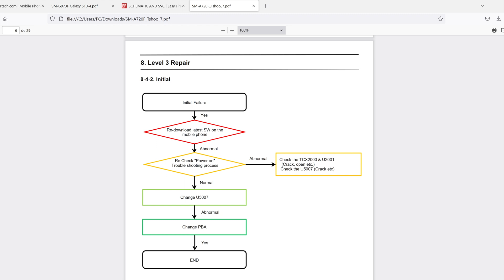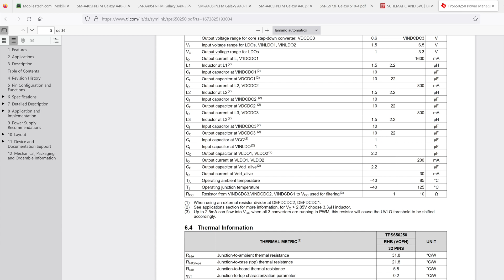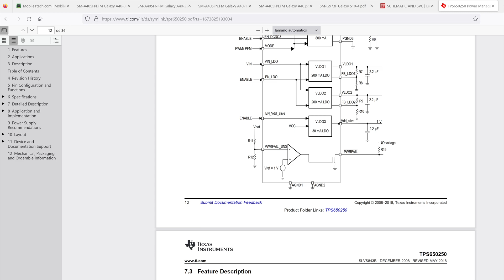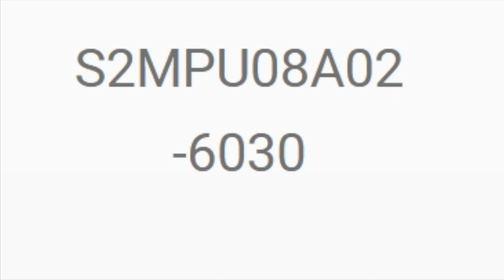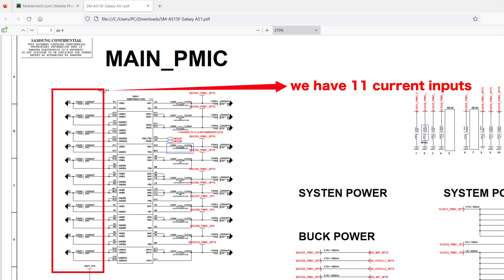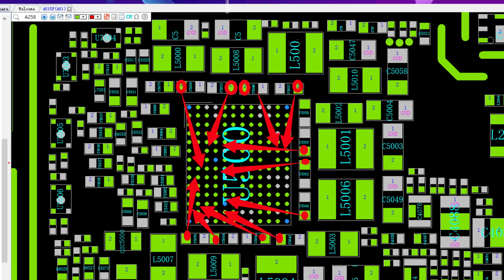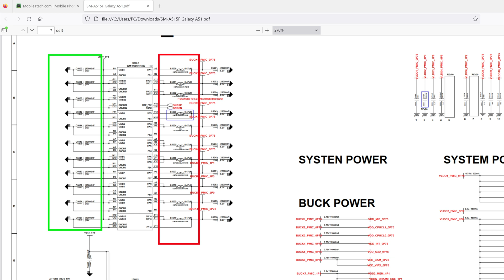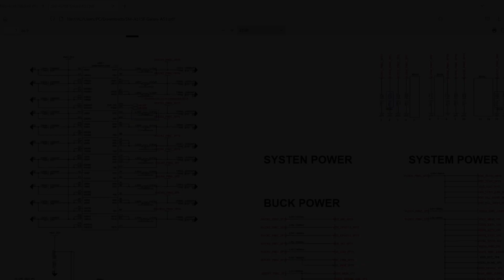Dominate Any Fault Mastering the PMIC Perfectly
Mastering Mobile Device Repairs: Leveraging Service Manuals, Schematics, and Experience for Efficient Diagnostics
     🟩 Hot air station:

Discover how to effectively utilize service manuals, schematics, and experience to diagnose and repair mobile devices. Learn strategies for overcoming challenges when information is limited, and how to optimize your processes for accurate and efficient repairs. This optimized guide will teach you essential techniques for diagnosing complex and simple failures in mobile devices.

Service manuals are invaluable resources for mobile repair professionals, providing crucial information for diagnosing and repairing devices. However, they can be limited in scope, and sometimes, you'll need to rely on alternative strategies to accurately diagnose and repair mobile devices. In this guide, we'll discuss how to work around limitations in service manuals and make the most of available resources for efficient and precise mobile repairs.

Understanding Data Sheets
Data sheets, provided by manufacturers, offer detailed information about individual components, such as specifications, characteristics, and functions. Understanding data sheets will help you make informed decisions when purchasing or using specific components.

Utilizing Codes and Mobile1Tech
Mobile1Tech can help you locate specific circuits by entering component codes. If you can't find a circuit, try removing numbers from the end of the code to avoid confusion. This will help you maintain accurate records of circuits and their functions.

Analyzing Layouts for Component Locations
Layouts show the exact position of integrated circuits and shields, allowing you to locate components on the motherboard. If a specific schematic plan is unavailable, consider using a similar plan to obtain useful information for your diagnosis.

Following a Methodical Diagnostic Process
Good electronic diagnosis requires a systematic process that includes identifying the problem, performing tests, determining related components, and applying appropriate solutions. Rely on your experience and knowledge to solve problems efficiently.

Storing and Categorizing Electronic Motherboards
To ensure a variety of options when specific components are needed, store and categorize electronic motherboards by brand. This will help you quickly locate required components during repairs.

Working with Similar or Compatible Models
When a specific schematic manual is unavailable, analyze compatible or similar models to diagnose issues. For example, if repairing a Samsung Galaxy A40, you can use schematics from the A10, A20, A30, M20, or A40s. This approach allows you to solve a broader range of issues, even without a complete schematic.

Adapting to Different Levels of Complexity
Mobile device repairs can range from simple to complex. Embrace the challenge and learn new techniques to repair effectively. As you gain experience, you'll become more efficient at diagnosing and repairing mobile devices.

In conclusion, mastering mobile device repairs involves leveraging service manuals, schematics, and experience to diagnose and repair devices efficiently. By understanding data sheets, using Mobile1Tech, analyzing layouts, following a methodical diagnostic process, and working with similar or compatible models, you'll be better equipped to diagnose and repair both simple and complex failures in mobile devices.

Stay up-to-date with the latest techniques and strategies for mobile device repairs by continuing to learn and expand your knowledge. As you gain experience and refine your processes, you'll become a more efficient and effective mobile repair professional, able to tackle any challenge that comes your way.